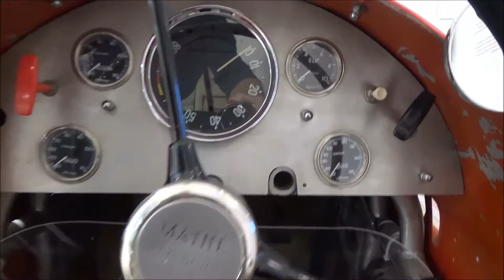Cisitalia D 46 (1946) - Automuseum Prototyp Hamburg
A Cisitalia D 46 (1946) presented at the Automuseum Prototyp in Hamburg (Germany).

- 68 HP
-  Nm max. torque
- 182 km/h topspeed